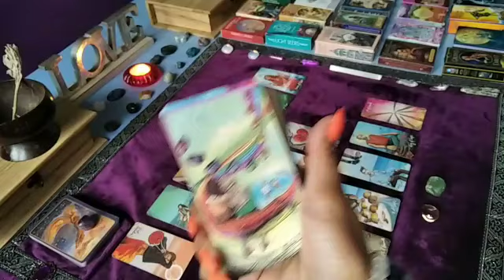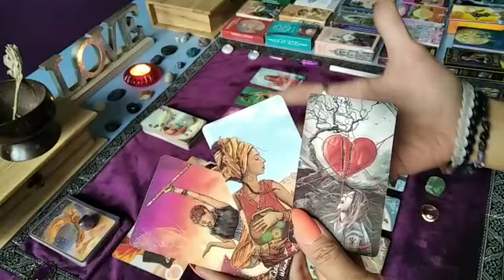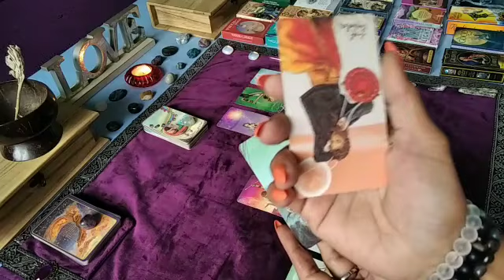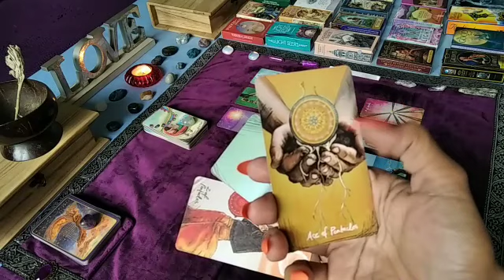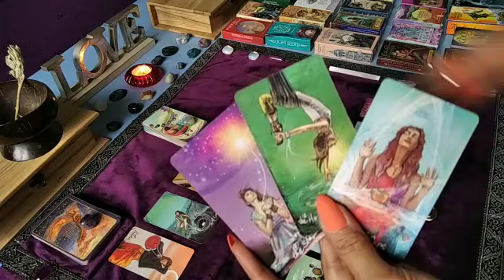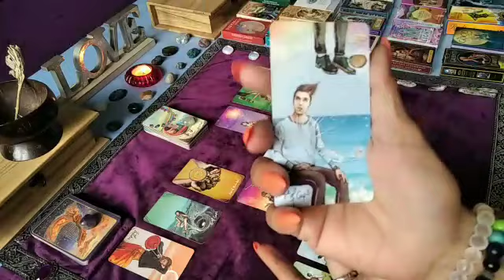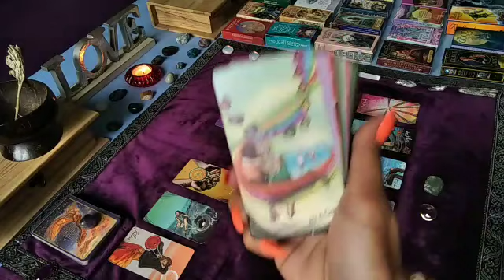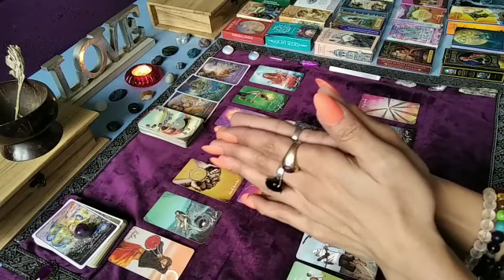Gemini Love • Against All Odds • February 15 to 21 (Weekly Tarot)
Hello Gemini love, here's your tarot reading on what you need to know about your love life for the week of February 15 to 21.

Remember that energies may be switched, timings are fluid and that this is a general reading so it may or may not resonate with you.

Love light hope healing and many blessings 🌟
Raise the vibe and sparkle on 🌟